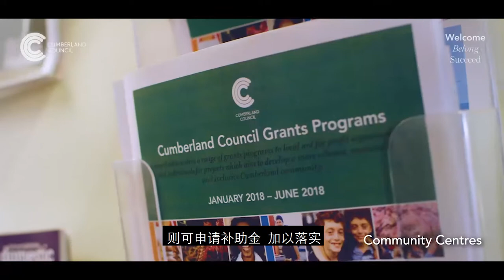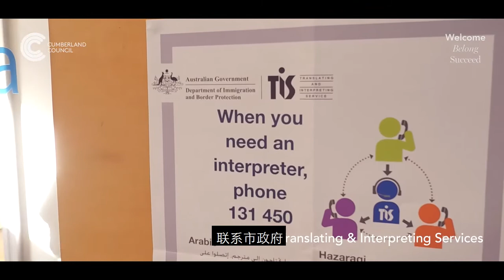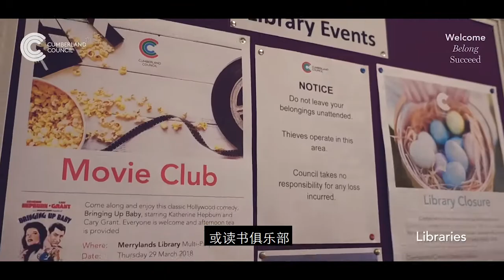Discover Cumberland - Cumberland Services Video - Chinese